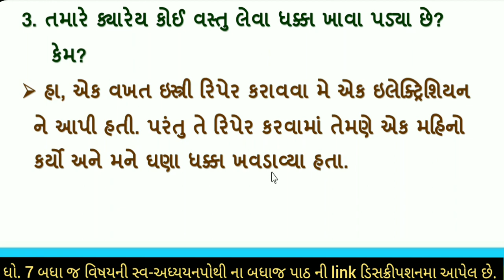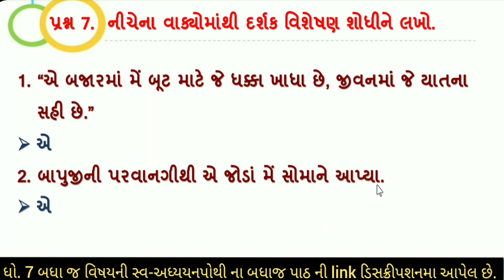STD 7 gujarati sem 2 swadhyay pothi | chapter 15 | Dhoran 7 swadhyay pothi gujarati | swadhyaypothi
Std 7 Gujarati Sem 2 swadhyay pothi Chapter 15
std 7 Gujarati swadhyay pothi chapter 15 swadhyay pothi in Gujarati
ધોરણ 7 ગુજરાતી એકમ 15 સ્વાધ્યાય પોથી આવ ભાણા આવ
Dhoran 7 Gujarati Sem 2 Chapter 15 aav bhana aav Swadhyay pothi
std 7 Gujarati swadhyay pothi chapter 15 aav bhana aav
standard 7 Gujarati ch 15 aav bhana aav swadhyay pothi
Std 7 Gujarati Sem 2 Unit 15 swadhyay pothi | aav bhana aav
std 7 Gujarati chapter 15 aav bhana aav | swadhyay pothi